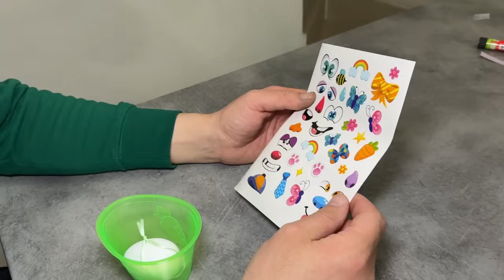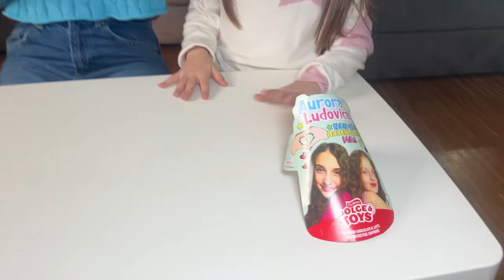MANGIAMO Solo CIBO del COLORE del Nostro UOVO per 24 ORE •Challenge•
ACQUISTA IL NOSTRO UOVO DI PASQUA QUI ⤵️